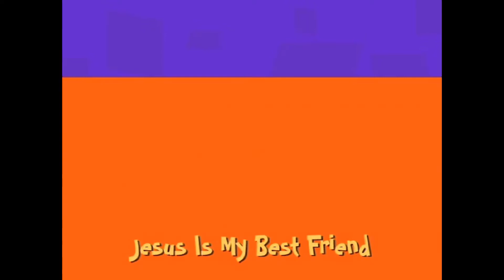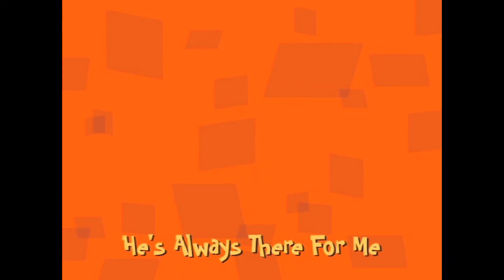FC Kids | Heartland Preschool | October 23, 2022